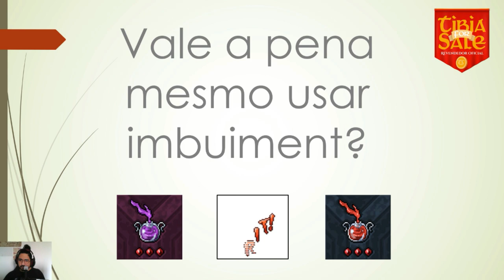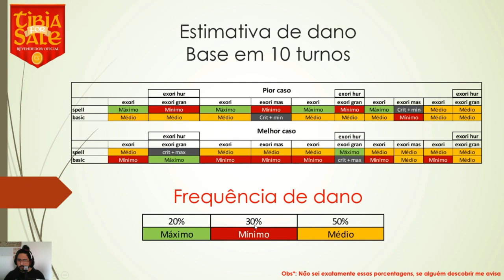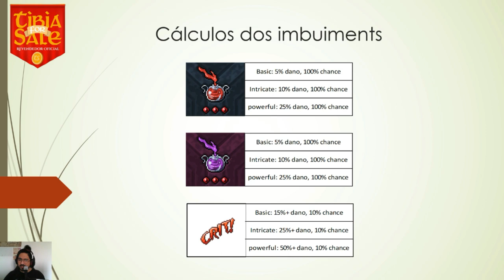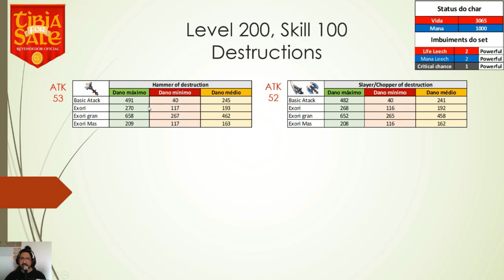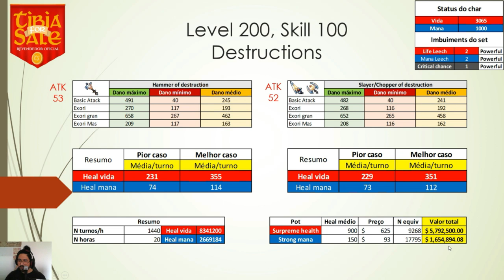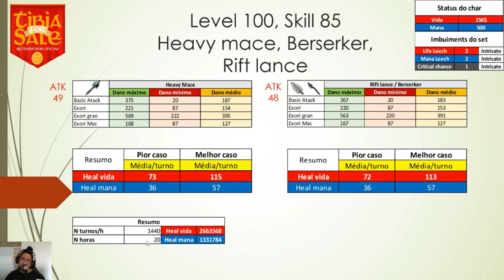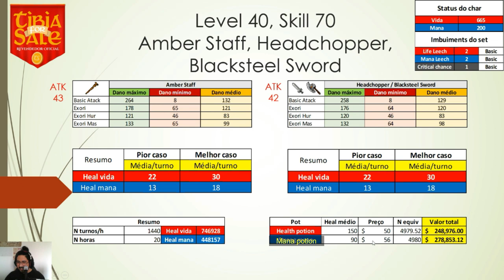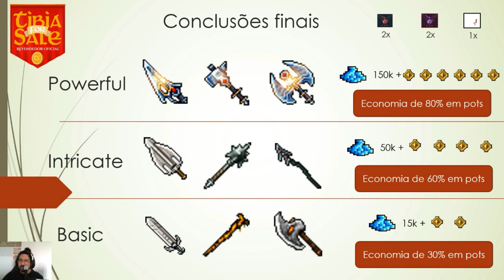[TIBIA] - IMBUEMENTS VALEM MESMO A PENA? - KNIGHT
Faaala knights healantes exorizantes! Suave?

Será que você não tá gastando grana atoa com pot não meu querido(a)?
Se você está na dúvida.

Esse vídeo então é pra você!

Análise detalhada do  porque você SEMPRE deve usar imbuements em seu EK hunt solo!

É nois! Estou com as lives meio paradas na roxinha, mas assim que tiver disponibilidade voltarei com frequência! hehehe
Novidades sempre no instagram, @Alytreta_

Abrazz o/